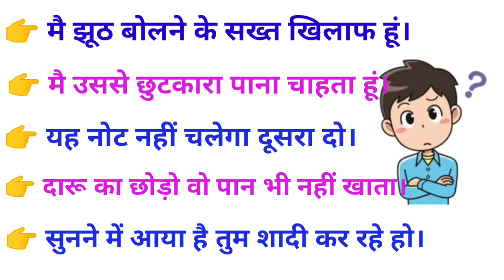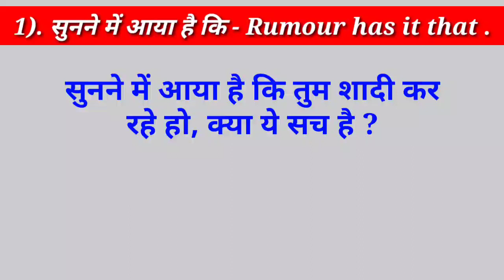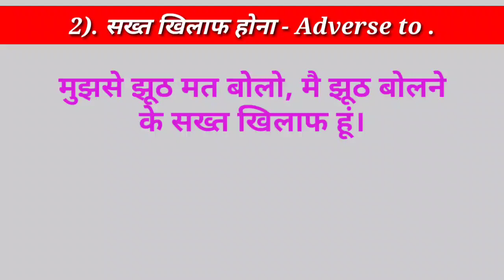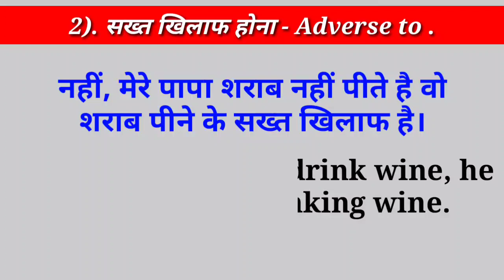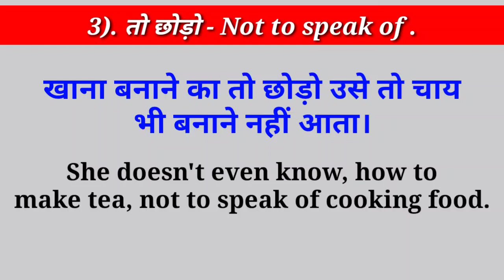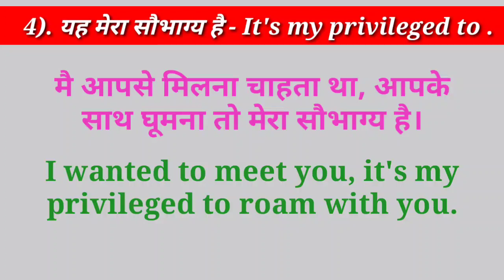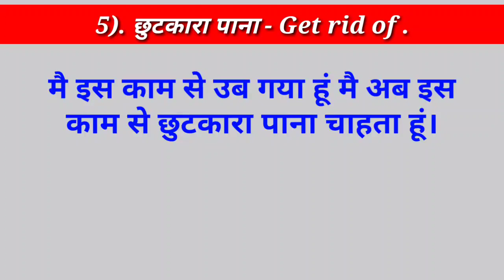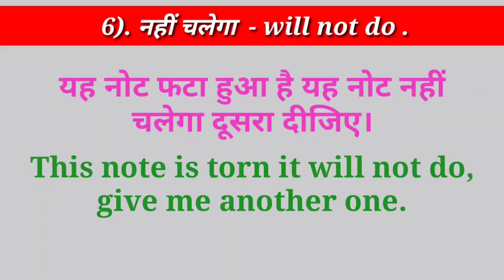👉 8 English structure by Sandeep Sagar || Advance English structure || daily use sentences in Hindi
Advance spoken English structure ki sabhi videos ko dekhne ke liye es blue Link par click Kare 👉 Spoken English Structure

7) how to speak English ?